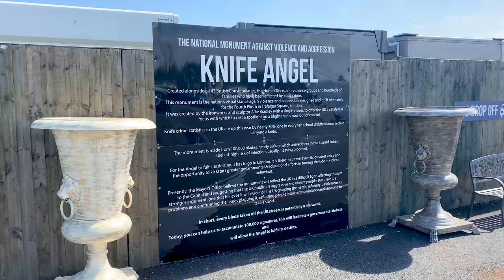British Ironworks Centre - Morda, Shropshire, UK 🏴󠁧󠁢󠁥󠁮󠁧󠁿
Decorative ironwork centre showcasing items from suits of armour to animal sculptures and lamps.